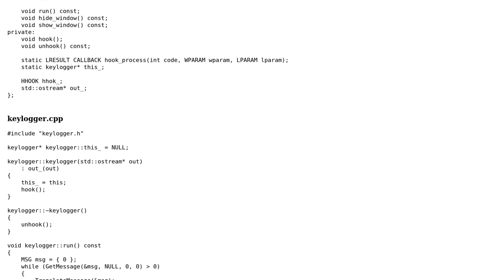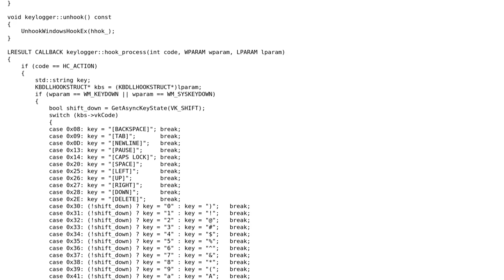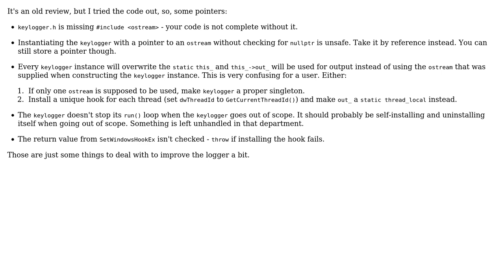Code Review: Windows keylogger in C++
With thanks & praise to God, and with thanks to the many people who have made this project possible! | Content (except music & images) licensed under CC BY-SA | Music | Images & others | With thanks to user user644361 user Ted Lyngmo user Linny and the Stack Exchange Network Trademarks are property of their respective owners. You are responsible for your own actions.